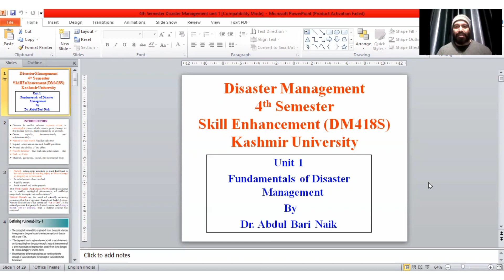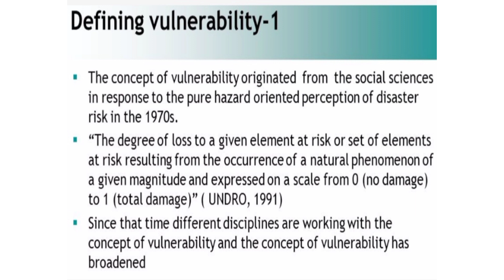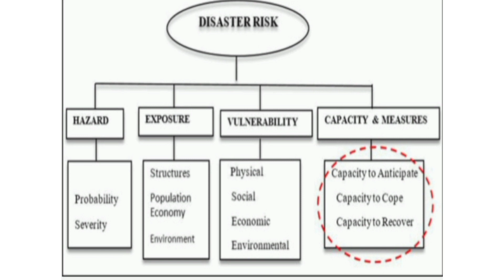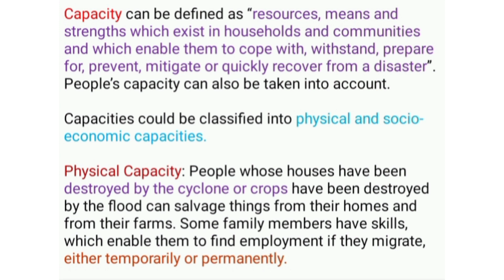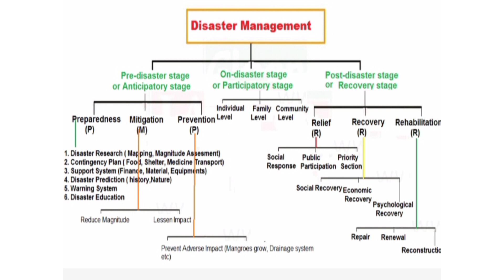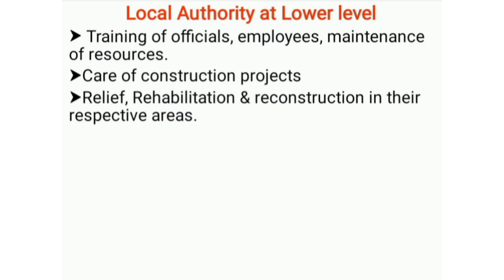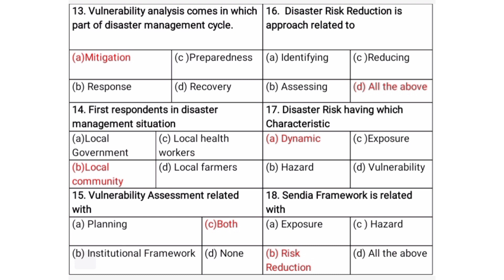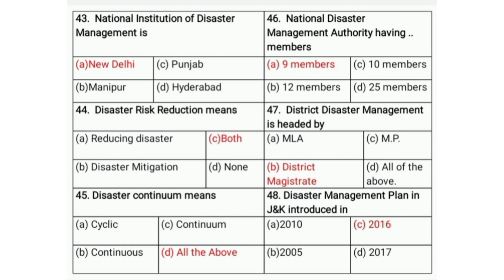Disaster Management, 4th Semester Students, Skill Enhancement (DM418S) Kashmir University unit 1